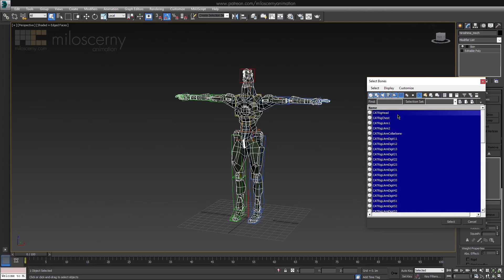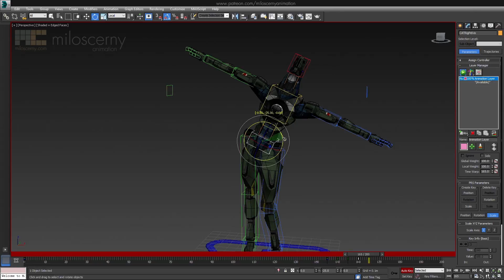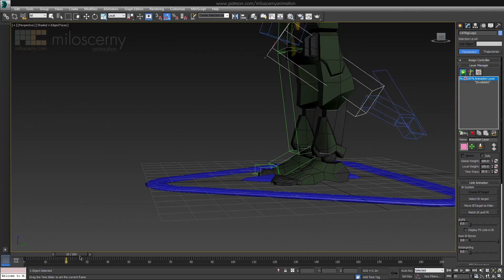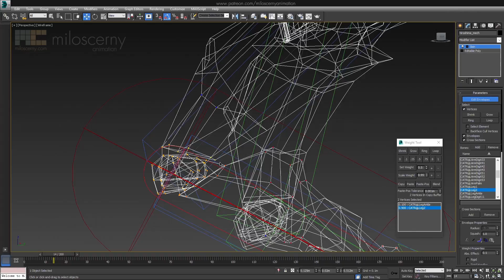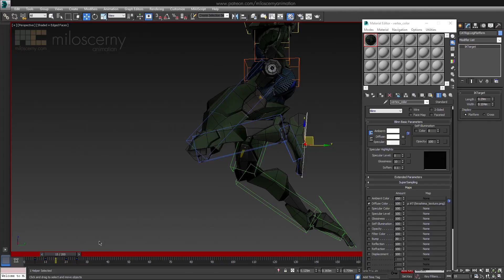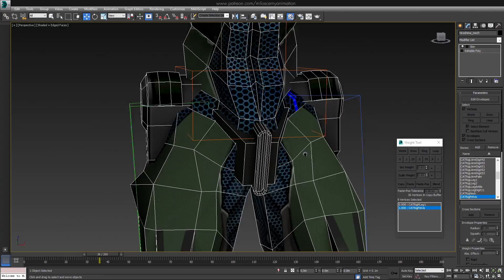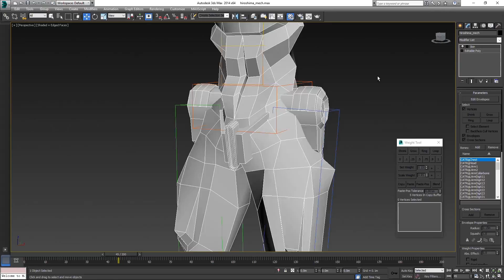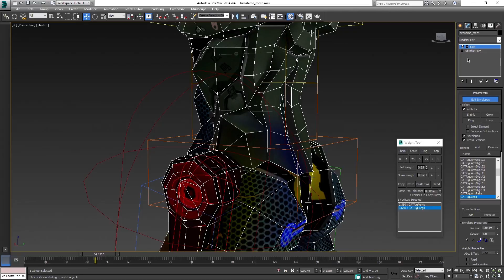Skinning Legs and Torso - 3ds Max CAT Tutorial (Part 2/3)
In this 3 part video we will learn how to rig a humanoid in 3ds Max CAT. And also how to skin it. Basically we will prepare the model for animation.
3ds Max CAT (Character Animation Toolkit) is an animation system inside Max that offers a lot of useful features.
If you are interested in CAT and why is it (in my opinion) better then biped or regular max bones, be sure to subscribe to the channel or watch other videos and tutorials I have already posted.

3D model Hiroshima Mech was done by artist Rudy Baldi. You can find more of his stuff on his